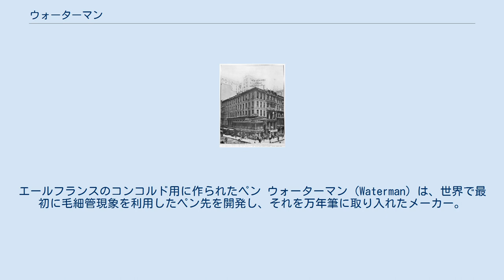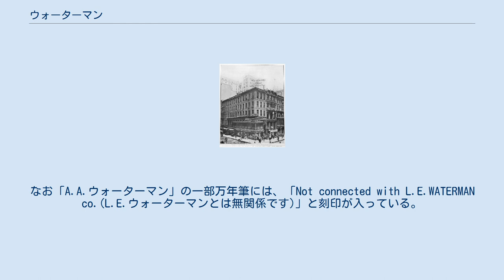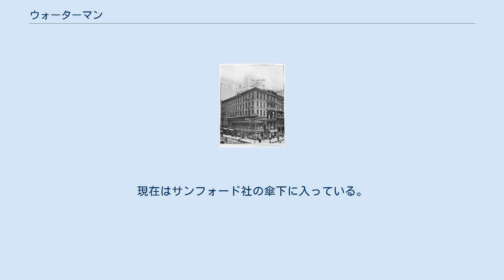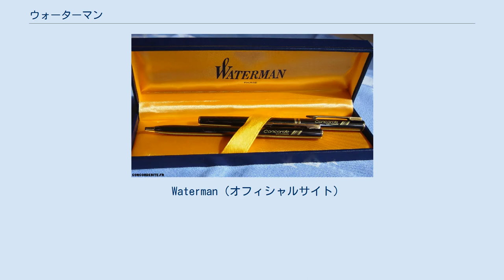ウォーターマン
エールフランスのコンコルド用に作られたペン ウォーターマン (Waterman) は、世界で最初に毛細管現象を利用したペン先を開発し、それを万年筆に取り入れたメーカー。
毛細管現象を利用したペン先はその後、万年筆の常識となり万年筆業界に革命を起こした。
元はアメリカにあった。
アメリカ法人は倒産したが、フランスでは存続しブランド名を受け継いだ。
名前の由来はこの会社のアメリカ人創始者、ルイス・エドソン・ウォーターマンから来ている。
フランス語読みに倣ってワテルマンと呼ばれる事もある。
 なお、アメリカ法人が存在していた頃、同じく万年筆を扱う別のウォーターマン社がアメリカに存在していた。
こちらのウォーターマンはアーナー・アレン・ウォーターマンが社名の由来で、L.E.ウォーターマンとは全くの別会社であり、通称「A.A.Waterman」と呼ばれ区別される。
なお「A.A.ウォーターマン」の一部万年筆には、「Not connected with L.E.WATERMAN co.(L.E.ウォーターマンとは無関係です)」と刻印が入っている。
尚、ポツダム宣言のサインにもウォーターマンの万年筆が使用された。
 現在はホームページでも記載しているが、アメリカの歴史より「フランスの誇り」を大切にしており、ブランドの根源をパリとしている。
 また、ペンを単なる「書く道具」 だけではなく「自己表現のためのツール」として昇華するよう、世界的に有名な美術館から文学までパリの豊かな文化を積極的に取り入れて、ペン先等の装飾に反映させている。
 マンハッタンにあった工場 ニューヨークで保険外交員をしていたウォーターマンは、ある大口契約を取り交わす席で、万全を期して新品のペンを用意していた。
ところがそのペンからインクが漏れ、重要な契約書を汚してしまう。
ウォーターマンが大急ぎで新しい契約書を持って来たときには既に、ライバル会社と契約を結んだ後だった。
この苦い経験が、ウォーターマンに毛細管現象を用いた万年筆を開発させたのである。
その1号が「ザ・レギュラー」で、1883年に発売。
他にも世界初、グリップ付のキャップを発売をするなどの実績もある。
現在はサンフォード社の傘下に入っている。
（パーカーと同様） 上記シリーズの万年筆やボールペンの他、インクも販売している。
 2019年9月現在で日本では211店舗ある。
 独立店ではなく百貨店などの中に店を構えたり、コーナーでの取り扱いにて販売している。
 修理については、店舗に依って受付可否が変わる。
 万年筆、シャープペンシル、ボールペン、その他文具の製造、発売。
 Waterman (オフィシャルサイト)